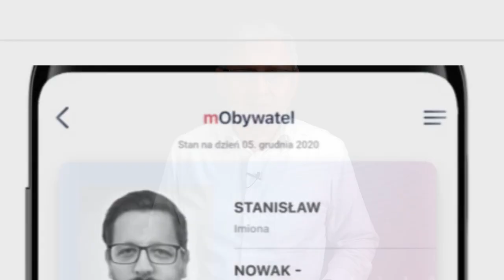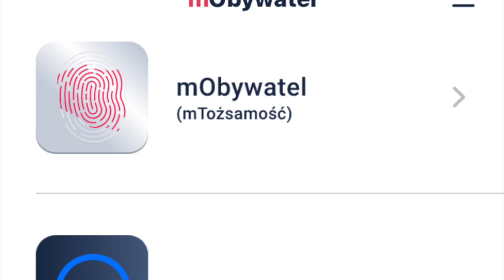Jak działa Apple Pay i mObywatel? Po prostu zastępują mój porfel!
Stało się: przestałem nosić portfel.
Jakby nie oceniać pomysł przełączenia nas z pieniądza papierowego na elektroniczny to faktem jest, że już poza niedzielną składką w kościele nie potrzebuję monet ani banknotów. (Zresztą bystrzy dominikanie to zauważyli i u nich przy wejściu stoi "elektroniczna taca" :-) )

Apple Pay uważam za świetne i wygodne rozwiązanie na iPhonie. Jak do tego doszła rządowa aplikacja mObywatel o komunikat, że policja drogowa zadowoli się moją tożsamością ze smartfona to portfel na dobre wylądował w domu.

O tym jest dzisiejszy film.